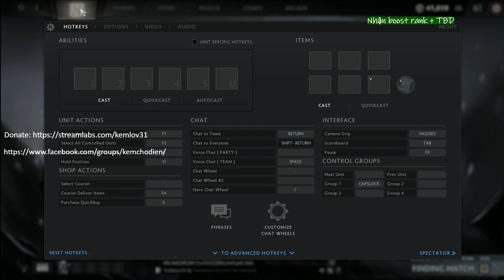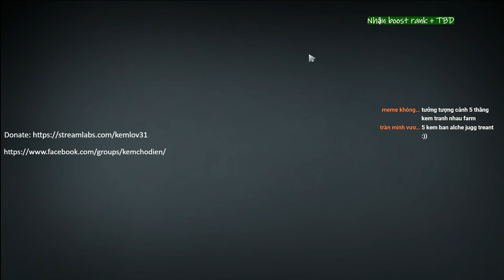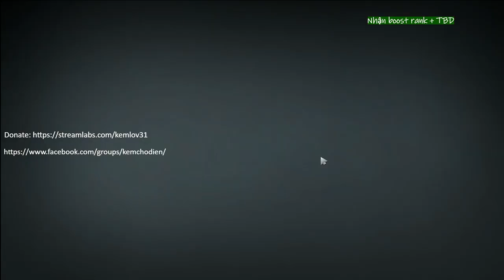Maybe ! 1 team 5 thang` Kem | Kem cho dien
10.000 subs thì mình sẽ làm video hướng dẫn chơi 1 Hero tiếp nhé :D
💸Ai muốn đọc guide và muốn chơi pro như mình thì join vào group này nhé
💸 Chuyển khoản trực tiếp: VCB: 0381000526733 - Tên: Tran Minh Hieu
Hãy follow Facebook của mình để học hỏi Dota2, cũng như là thuê mình boost rank riêng bằng 1 cú inbox vào vùng kín fb của mình nhé ^^!: